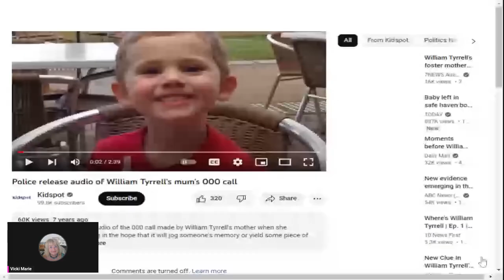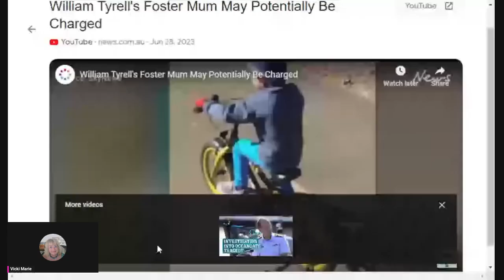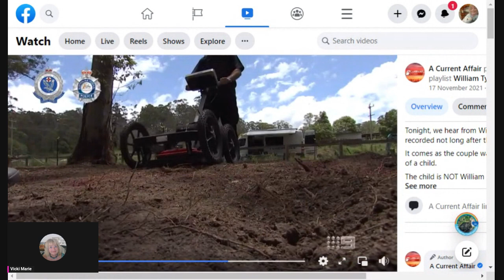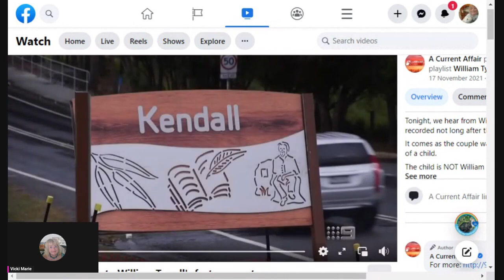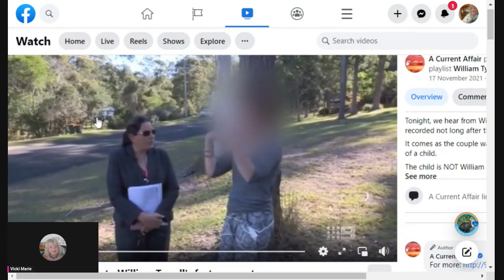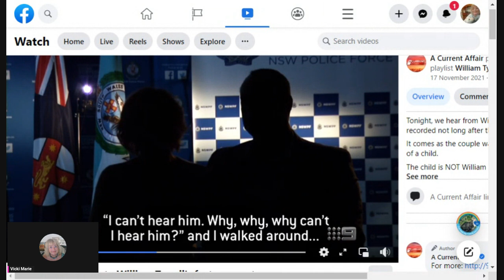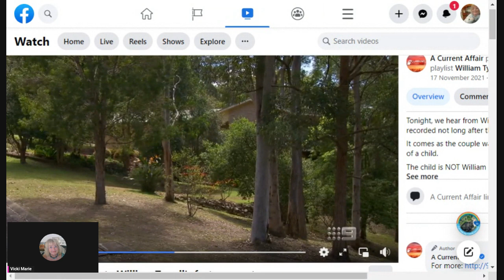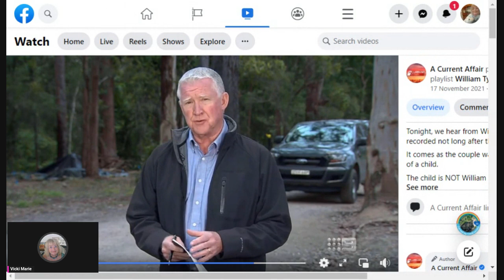3 year old William Tyrell - The Boy in the Spiderman Suit- Is His Foster Mother Guilty ?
William Tyrrell (born 26 June 2011) is an Australian boy who disappeared at the age of three from Kendall, New South Wales, on 12 September 2014.
He had been playing at his foster grandmother's house with his sister, and was wearing a Spider-Man suit at the time of his disappearance.
For the first seven years of the investigation, Tyrrell was believed to have been abducted.

On 15 November 2021, after receiving new evidence, the New South Wales Police Force renewed the search for Tyrrell in three areas surrounding Kendall, assuming that they were searching for human remains.

On 17 November, main stream media reported that Tyrrell's foster mother and now-deceased foster grandmother were being treated as persons of interest in his disappearance.

The police began investigating the possibility of a fall from a balcony on the property.

On 27 June 2023, police recommended charges against Tyrell's foster mother for perverting the court of justice and interfering with a corpse.

Is she guilty ?

Lets chat...

I love reading your comments, please keep them respectful to everyone. We are all grown ups, we can disagree respectfully and not aggressively.

 - link here:

If you feel you are in danger from a partner or family member, don´t wait- get out of there and contact the authorities.

Vicki